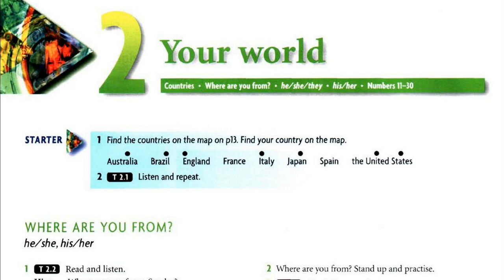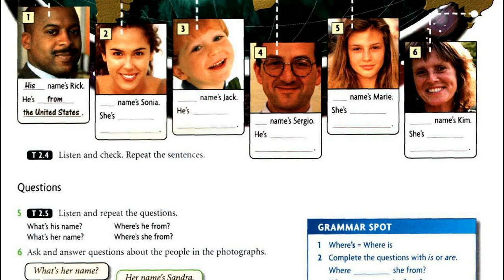Bài Luyện Nghe New Headway, Beginner, Student's Book, Starter, Unit 2 Full TIếng Anh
Where are You from, New Headway, Beginner, Student's Book, Starter, Unit 2 Full, Luyện Nghe Tiếng Anh